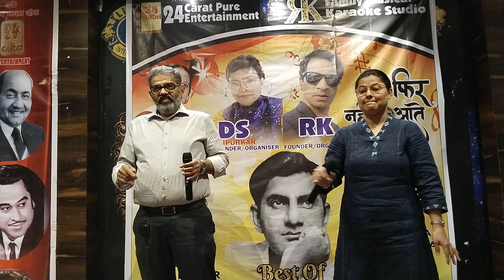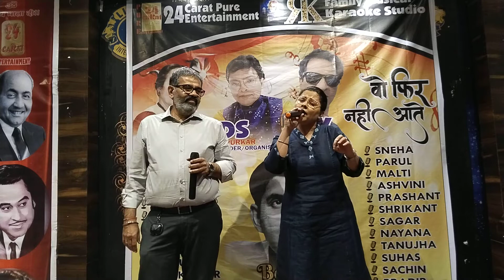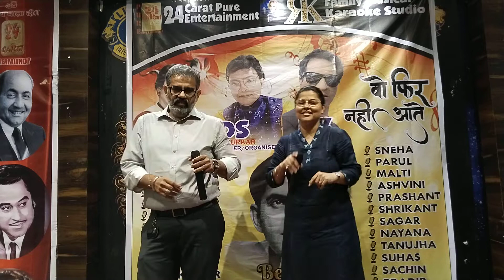// Jooma Chumma De De // by Rashminji & Nooriji //